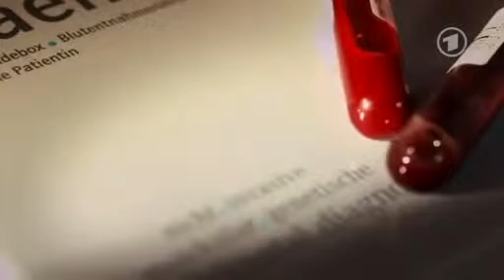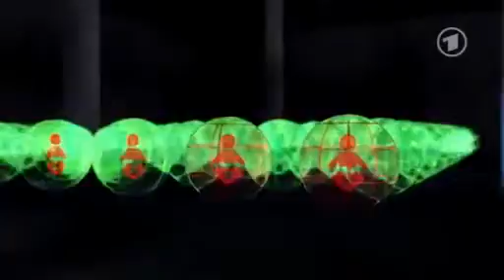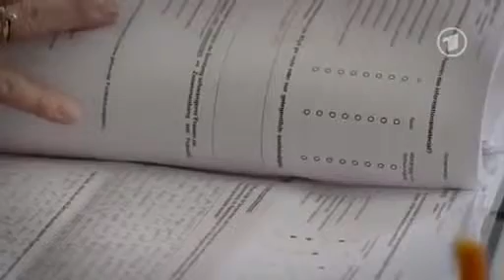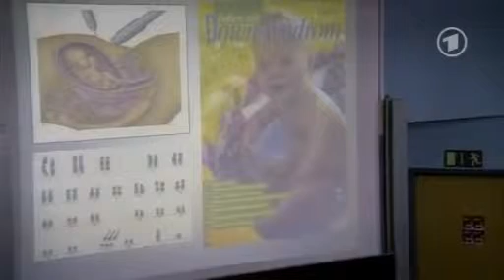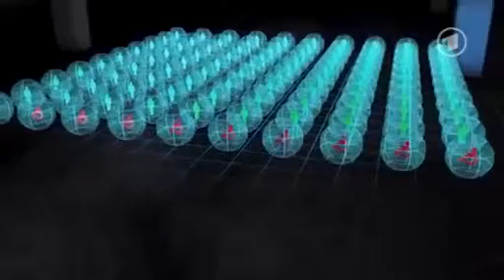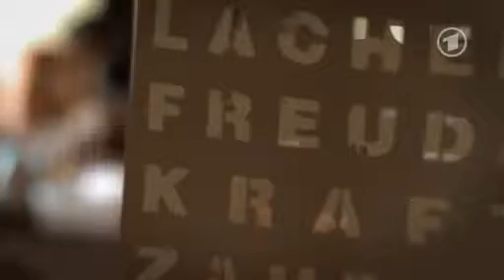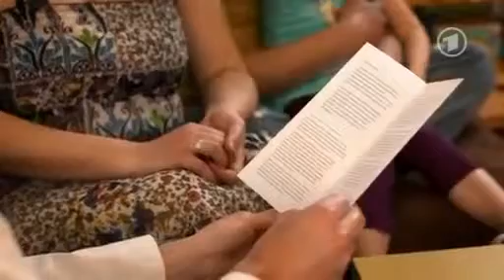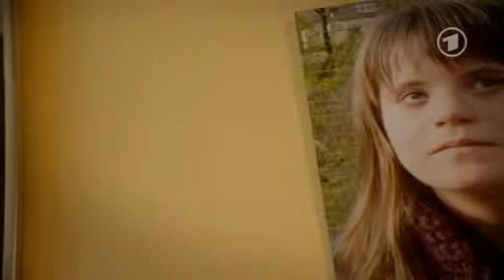Genetik: Der Traum vom perfekten Kind | SWR Odysso - Das will ich wissen!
Ein perfektes Kind, mit nur wenigen, einfachen Tests während der Schwangerschaft -- das ist die Verheißung der neuesten gentechnischen Verfahren. Sie werden das Kinderkriegen, so wie wir.

Beim Nachwuchs wollen Eltern auf Nummer Sicher gehen, die Pränataldiagnostik boomt. Jetzt kann man mit einer einfachen Methode das gefürchtete Down-Syndrom schon früh erkennen. SWR-Kanal.

Ein perfektes Kind mit nur wenigen, einfachen Tests während der Schwangerschaft - das ist die Verheißung der neuesten gentechnischen Verfahren. Sie werden das Kinderkriegen von Grund auf.